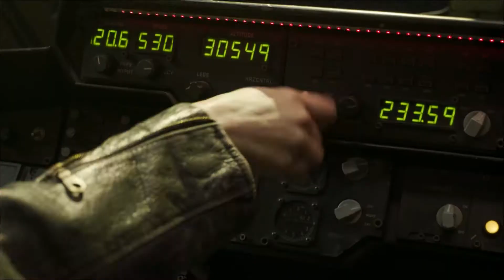Captain Marvel Trailer 2 Breakdown | Explained In Hindi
In this video knowhere explain you captain marvel trailer 2 breakdown.